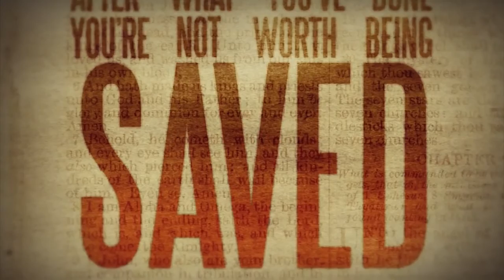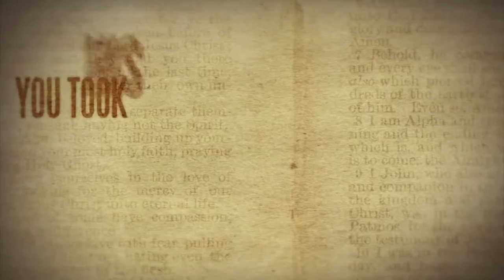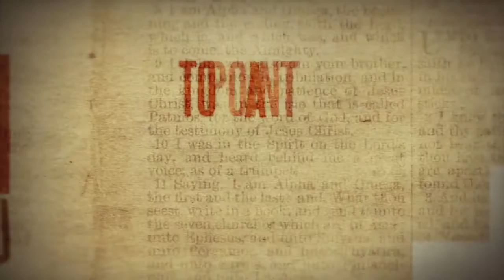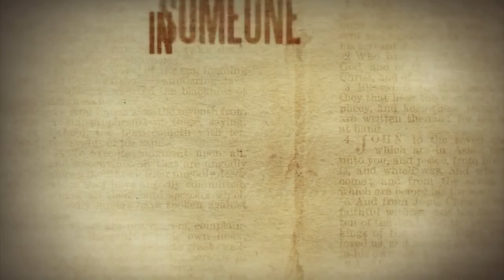Adestria- Scarlett Letter